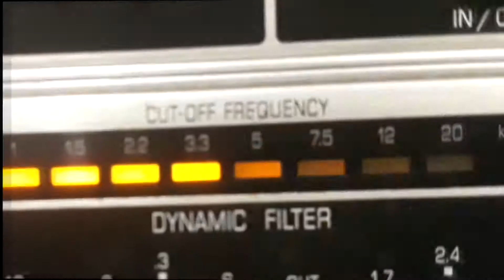ELSIE HOUSTON - MACUMBAGELÊ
MACUMBAGELÊ - SAMBA de J. DA PAULICÉIA - LILICO LEAL com ELSIE HOUSTON e GAÓ, ZEZINHO E PETIT. Disco COLUMBIA Nº 5.182-B. Matriz 380606-1. Tamanho 25,5cm. Lançado em março de 1930. * Letra de J. da Paulicéia e música de Lilico Leal; Elsie Houston chamava-se Elsia Houston Péret; Gaó chamava-se Oldmar de amaral Gurgel; Zezinho chamava-se José do Patrocínio Oliveira; Petit chamava-se Hundson Gaya.